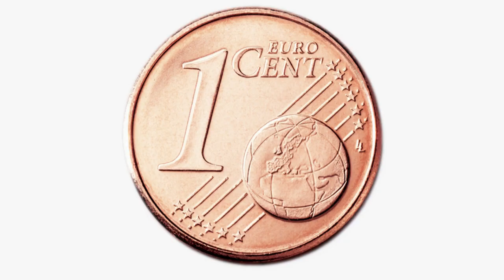20 Incredible FACTS నమ్మశక్యం కాని వాస్తవాలు Babul NGO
Intresting facts , Incredible facts

0:00 - Intro
0:10 - YouTube Chapters
0:45 - What are YouTube chapters?
1:17 - How to add chapter markers?
2:42 - When are changes updated?
3:02 -  How to disable chapters?
3:21 -  Are chapters available in my country?